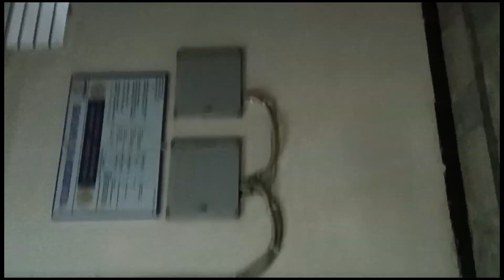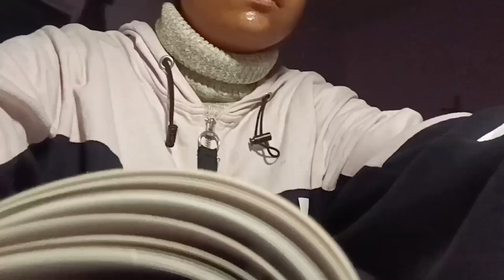Pravah sports week in varun arjun medical college | med school| mbbs| roohilkhund hospital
hello lovely people 💕. thank u so much 💓 for watching my video.